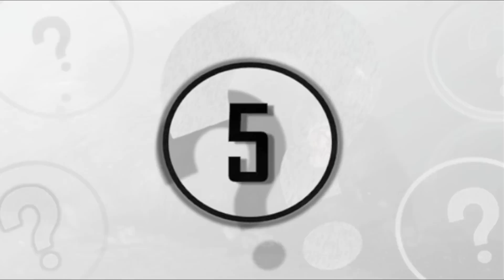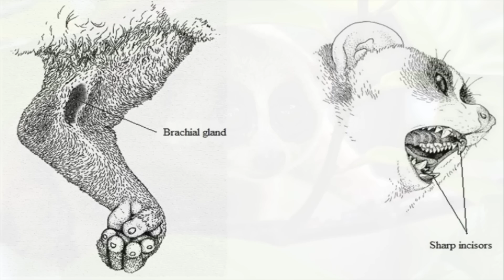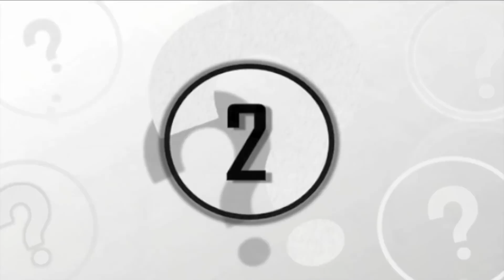5 Tiny Animals You Need To Stay Away From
5 tiny animals that you need to stay away from. In this video we countdown 5 tiny animals that you need to stay away from.

In our day to day lives, most of us don't even notice the presence of little creatures around us. As we grow up, we become oblivious to some tiny insects but not all tiny creatures should be ignored. Some can kill you within a fraction of minute and some can make you ill for a lifetime. In this video we countdown 5 tiny animals that can kill you.

Thanks to CO.AG for the background!